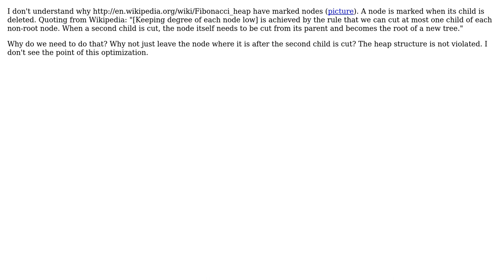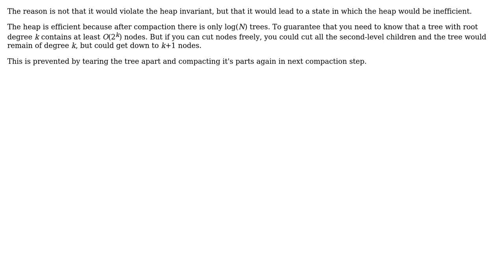Software Engineering: Marked nodes in Fibonacci heaps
With thanks & praise to God, and with thanks to the many people who have made this project possible! | Content (except music & images) licensed under CC BY-SA | Music | Images & others | With thanks to user Jan Hudec user Alexei Andreev and the Stack Exchange Network Trademarks are property of their respective owners. You are responsible for your own actions.